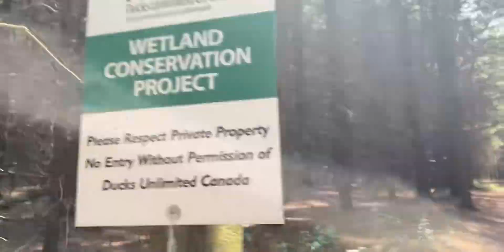全世界都在忙，只有他在街上溜达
100种小动物图鉴,汪星人,萌宠,可爱,生活,森林,日常,金毛贵宾,遛狗,放空,散步,动物观察局21.0 小动物集合啦